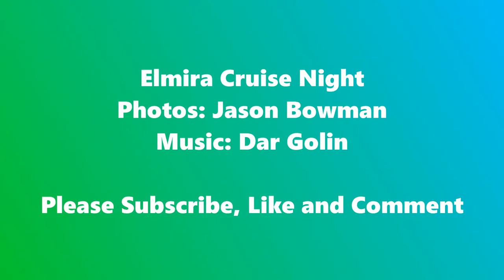Elmira Cruise Night 08/27/23